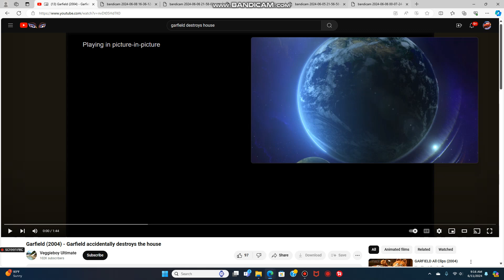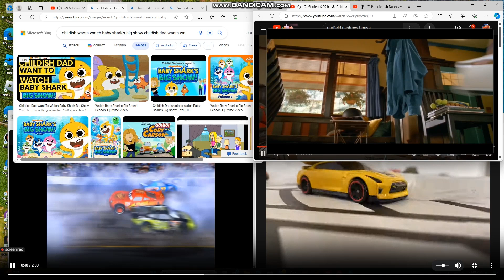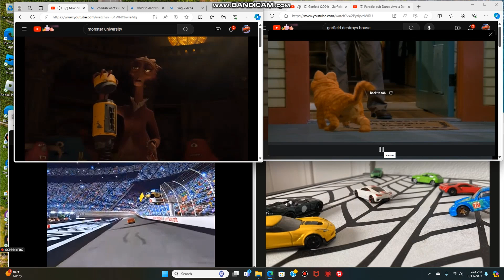Garfield Destroys The House Up To Faster [Remastered]